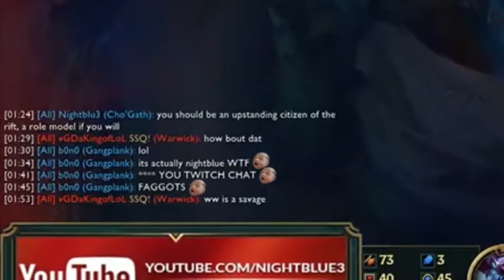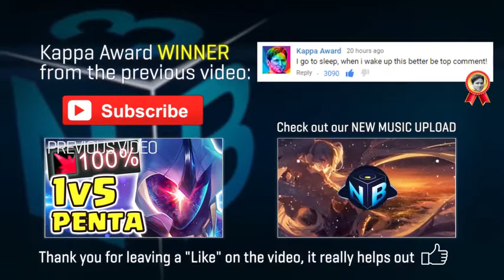Nightblue3 INVINCIBLE 10,000+ HEALTH NEW CHO'GATH JUNGLE 1 SHOT FEASTS NO COUNTERPLAY 22 STACKS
INVINCIBLE 10,000+ HEALTH NEW CHO'GATH JUNGLE 1 SHOT FEASTS   NO COUNTERPLAY   22 STACKS Nightblue3